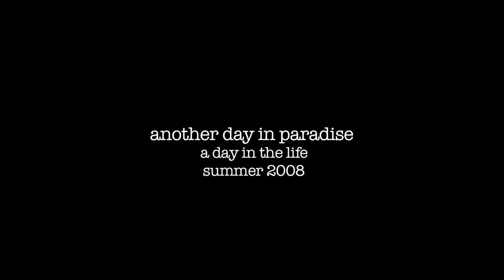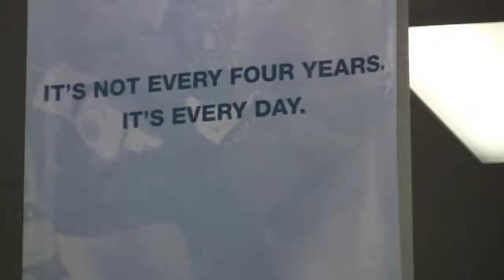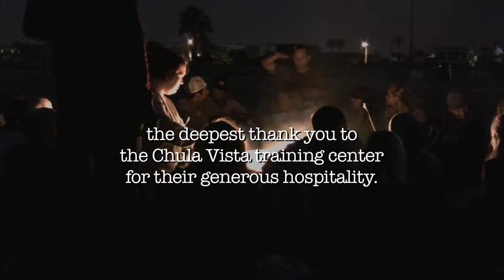Tyler Jewell: A Day in Life (short version)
Tyler Jewell, Alpine Snowboarder.  A day in the life of 32 year old Olympic Alpine Snowboarder Tyler Jewell.  Filmed in the summer of 2008 at the OTC in Chula Vista California.